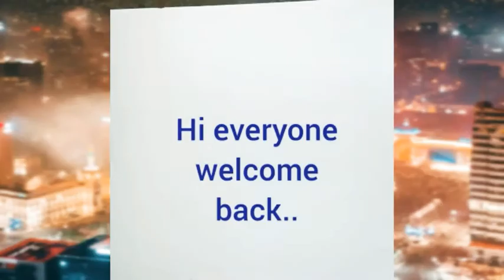Happy Diwali Diya drawing..craftwithjanhavi...😀